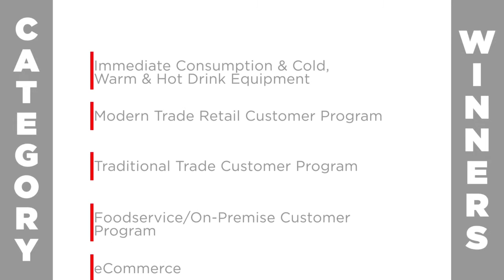Coca-Cola Ukraine received a GCCL Award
Coca-Cola Ukraine received a Global Customer and Commercial Leadership Award.